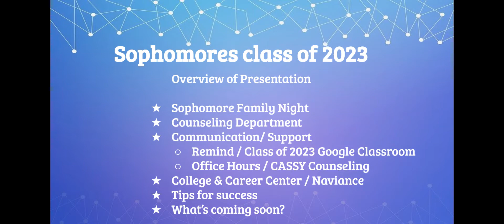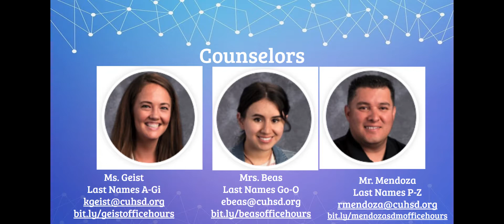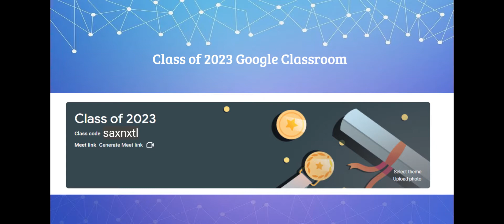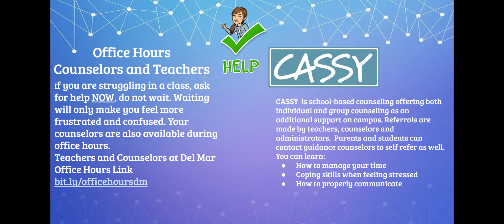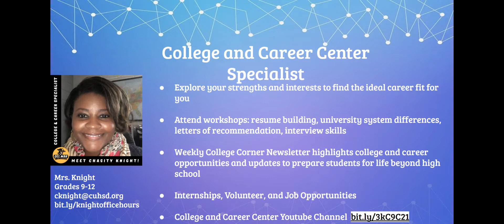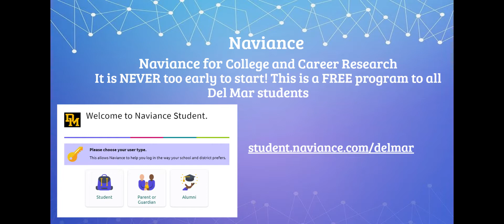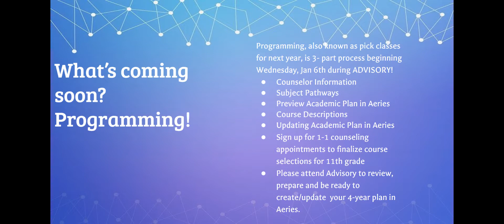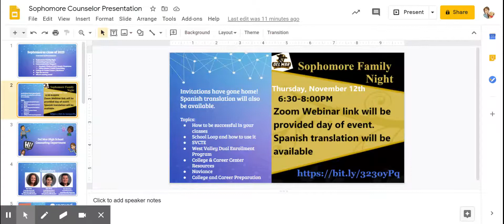Sophomore Counselor Presentation